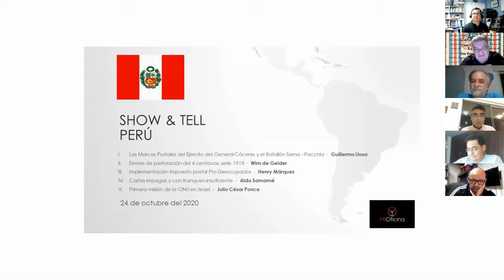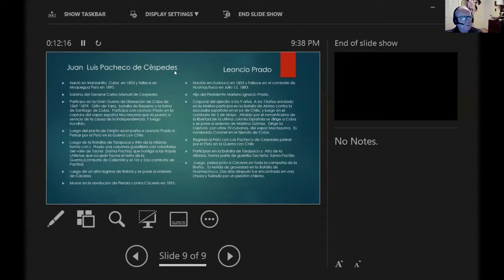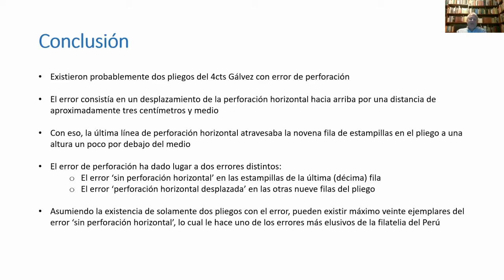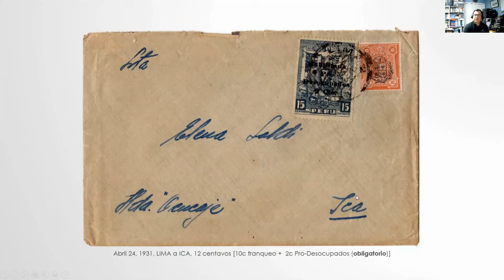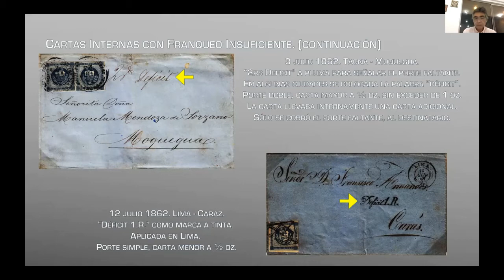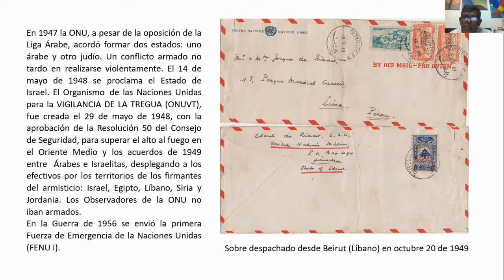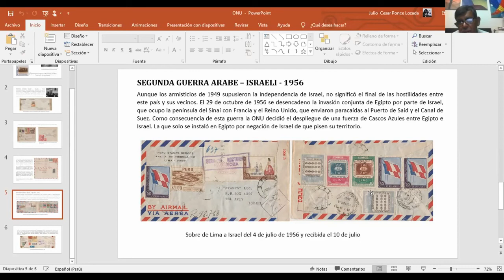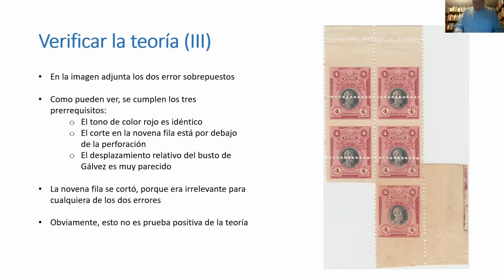Show & Tell - Perú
24 de octubre del 2020

   - Las Marcas Postales del Ejercito del General Cáceres y el Batallón Sama –Pacchia  -  Guillermo Llosa
   - Errores de perforación del 4 centavos, serie 1918  -  Wim de Gelder
   - Implementación impuesto postal Pro-Desocupados  -  Henry Márquez
   - Cartas impagas y con franqueo insuficiente  -  Aldo Samamé
   - Primera misión de la ONU en Israel  -  Julio César Ponce